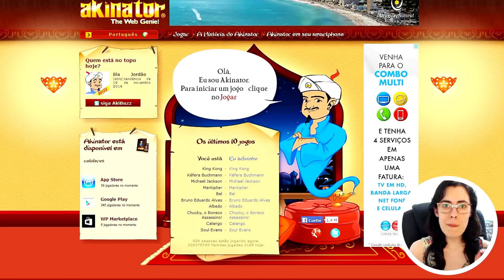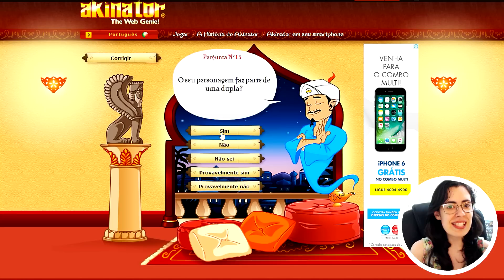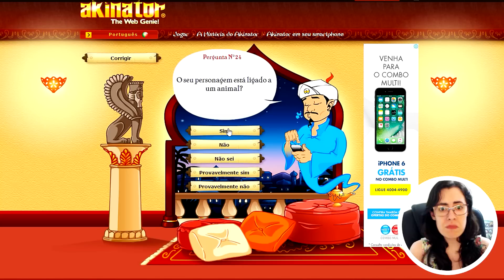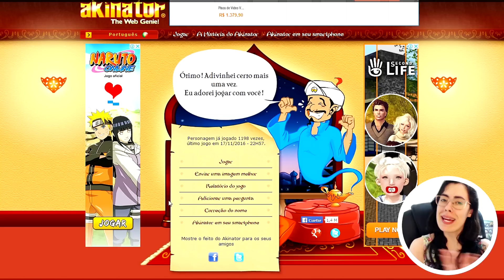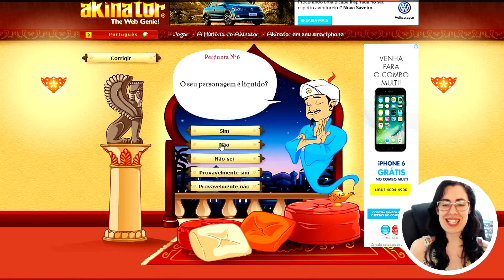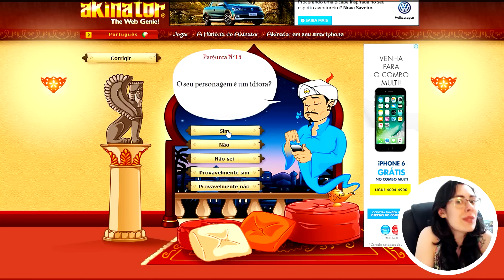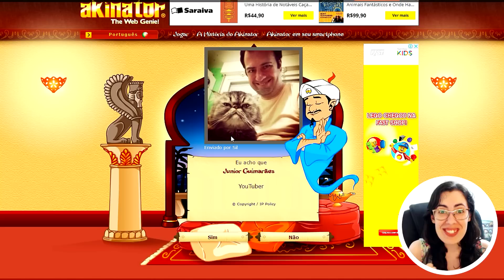Akinator com Facecam #1 - Adivinhe em quem eu estou pensando!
Hoje trago para vocês um jogo de internet, gratuito e bem divertido. Quero só ver se vocês e o Akinator conseguirão descobrir em quem eu estou pensando.

Finalmente o DVD do Authentic Games e seus amigos já está em pré-venda. Garantam logo o seu!

PRÓXIMOS SHOWS DO AUTHENTIC:

19 de novembro: Recife

20 de novembro: Fortaleza

27 de novembro: São Paulo

04 de dezembro: Belo Horizonte

11 de dezembro: Florianópolis

Querem nos enviar cartinhas e presentes? Utilizem o endereço abaixo:

Mirelle Candeloro
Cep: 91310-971